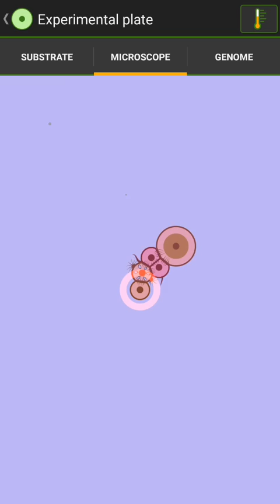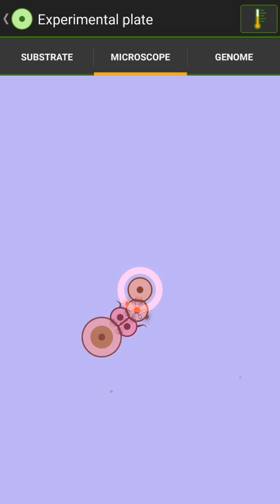Shrimp - by Megathosto - and Shrimp w/ Myocyte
This is a fairly unique design that coordinates cell functions in an interesting way.  The shrimp have a Lipocyte head that produces the shrimp's egg cell.  Behind the head are crisscrossing Flagellocytes in a leading position, pointing left / right and slightly forward. The Phagocyte is at the end of the shrimp tail.  For the first shrimp, weak adhesin allows the tail to bend left / right with movement.  The second shrimp has a Myocyte that actively bends the tail.

The substrate's low viscosity makes the Flagellocyte configuration sufficient for forward movement.  Nutrients are similar to Scarce Conditions, but the plate is much larger: this provides room for the long distance movement that results from low viscosity, and room for the species to grow to large numbers.